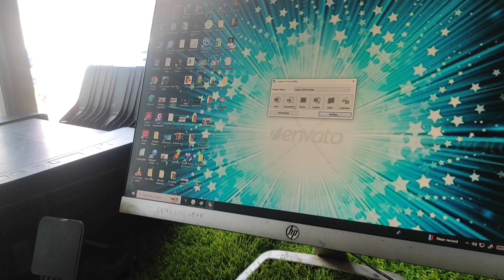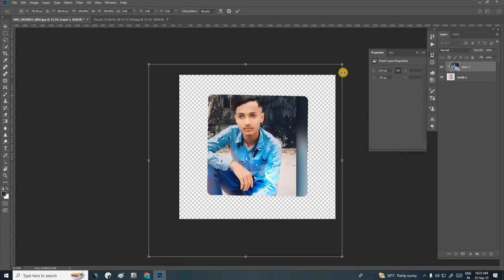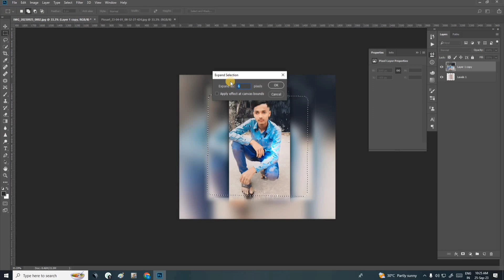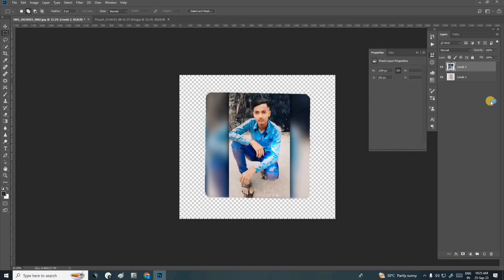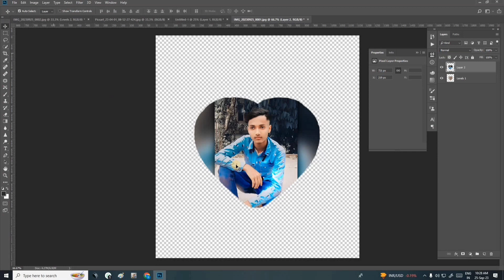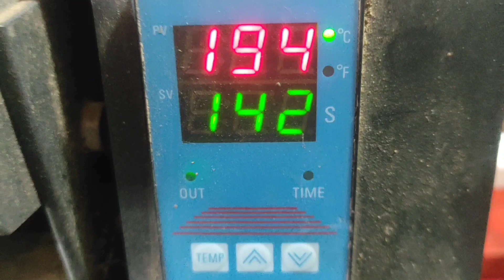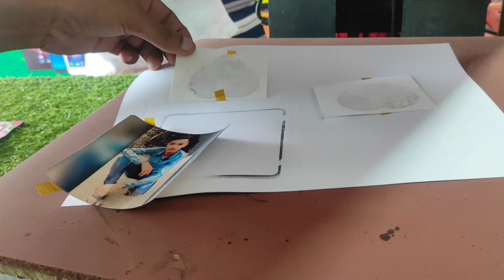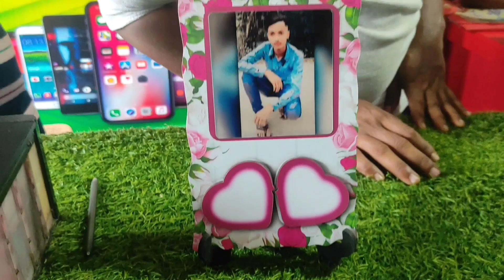how to sublimation pvc sheet printing/photo frame sublimation printing/ for sunset trick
আপনাদের এই ভিডিও তে দেখানো হল কিভাবে pvc sheet স্কান,ডীজাইং করে মেসিন দিয়ে প্রিন্ট করিয়ে দেখিয়ে দেওয়া হল।
In this video, you have been shown how to scan, design and print PVC sheet by machine.

এই চ্যানেলে সব সমায় আপনার ফটোশপ,এক্সেল, ও অন্যান্য ডিজাইং এর ভিডিও শেখানো হয়.
In this channel, you are taught Photoshop, Excel, and other designing videos all the time.